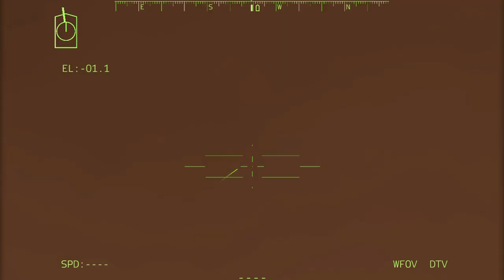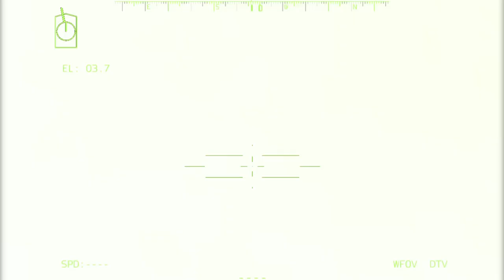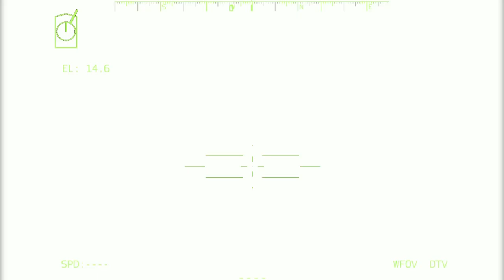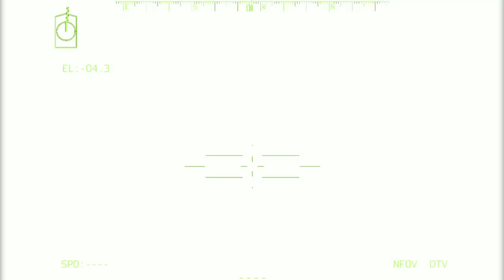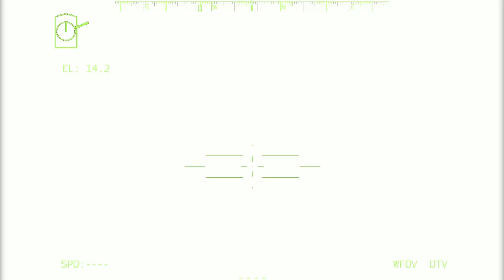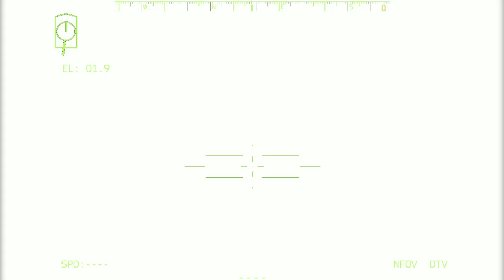8 menit lalu! detik detik indonesia bombardir serangan balik malaysia tepat diperbatasan jiran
8 menit lalu! detik detik indonesia bombardir serangan balik malaysia tepat diperbatasan jiran

mohon maaf sebelumnya konten ini judul beserta tumbhnail hanyalah simulasi dan reka saja,karena ini adalah simulasi game arma3,,,semoga australia dan indonesia bisa damai..terimakasih

Polemik perebutan wilayah antara Indonesia dengan negara-negara tetangganya kembali terjadi. Pulau Pasir yang sempat dikira milik Indonesia ini rupanya merupakan bagian dari Australia. Melihat Hal yang memanas, emang bagaimanasih perbandingan kekuatan militer indonesia vs australia